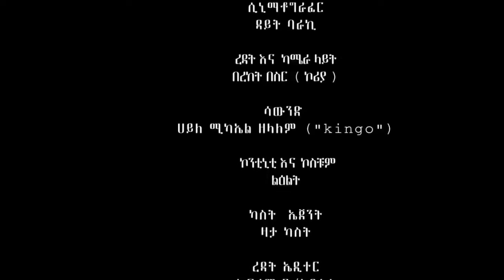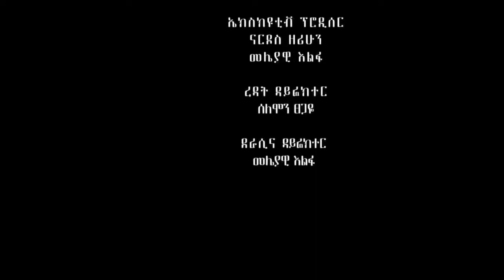Amharic film 2022 | መልካም ቀን | Melkam Ken | Ethiopian new movie 2022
መልካም ቀን  Melkam Ken Ethiopian movie 2022